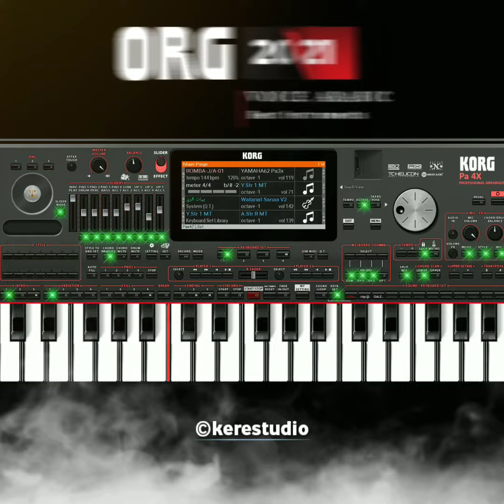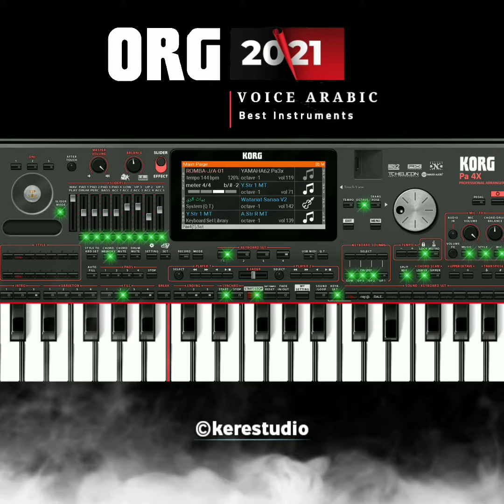Loss Doll ( Scale Arabic ) ORG 2021 / 2022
Cover sholawat gambus pilihan versi ORG 2021/2022 Hight Qualty

Cover sholawat Dangdut' koplo versi ORG 2021/2022 Hight Qualty